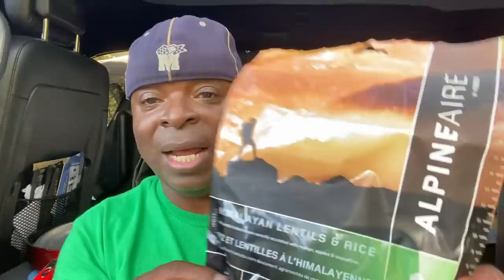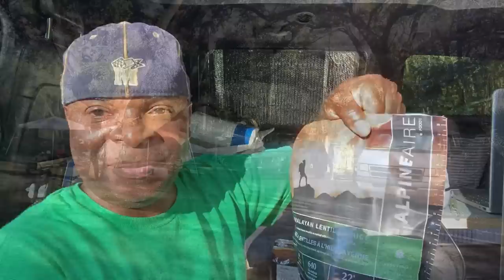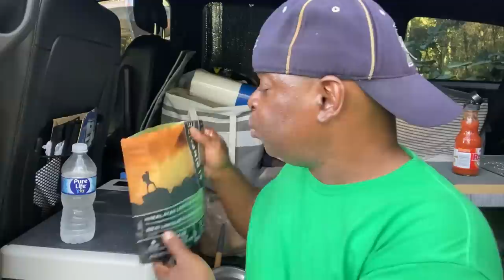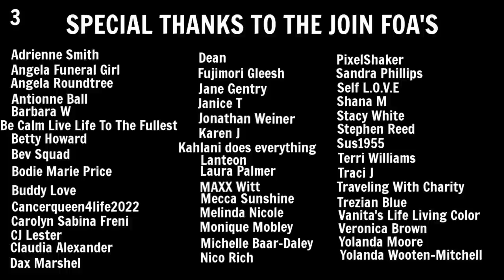Living In A Minivan | Dinner In A Bag | I’m Ready To Go Back Home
Hey FOA. 17 day road trip so far. I’m ready to go back home. Feeling lazy today. Dinner in a bag.